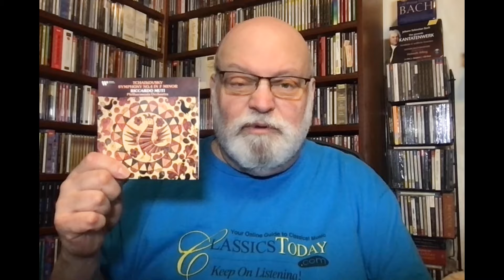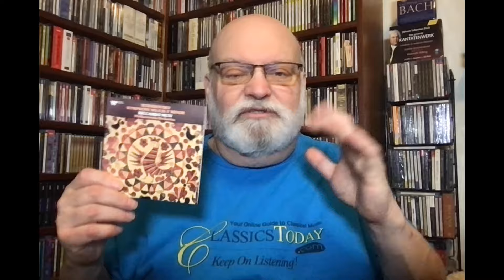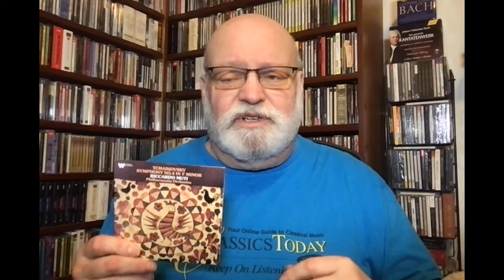The Greatest Recordings EVER! Tchaikovsky: Symphony No. 4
Tchaikovsky: Symphony No. 4. Philharmonia Orchestra, Riccardo Muti (cond.) Warner